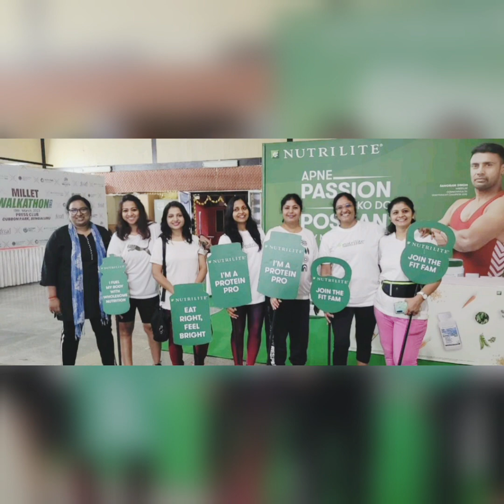Amway WIN Impact Stories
We welcome you to another segment of the Women Inclusion Network. A platform to share our stories & our journey to where we are today with each other with the hope that it would inspire you to keep going & encourage you to share every win (big or small) with this WIN community.
Everyone is unique & every story is powerful. So, let us hear & celebrate them, one story at a time!